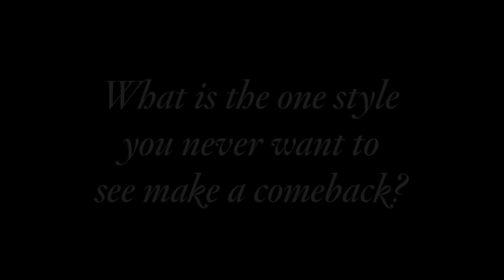5 Questions With Wes Gordon | Ep. 19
Bergdorf Goodman newcomer Wes Gordon shares his New York City Secrets,  closets he wants to raid and more!

This video is about fashion designer Wed Gordon at Bergdorf Goodman.